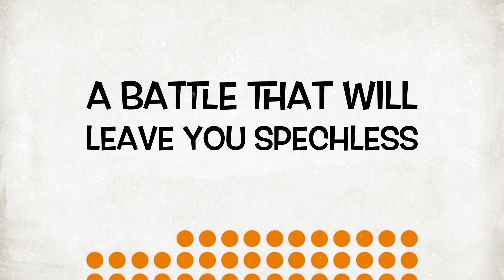HBCU MARCHING BAND STAND BATTLE (PART II): STINGETTES vs. J-SETTES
HBCU MARCHING BAND STAND BATTLE: STINGETTES vs. J-SETTES